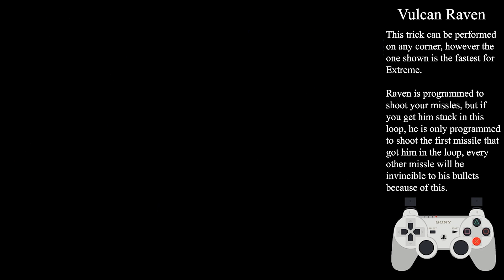MGS || Raven [Extreme / Damageless / Speedrun]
A visual guide on how to complete this section of the game in a speedrun manner, whilst doing it damageless and abiding by the Big Boss rules.

Metal Gear Solid 1, Completed on Extreme difficulty, Playstation 1, NTSC.